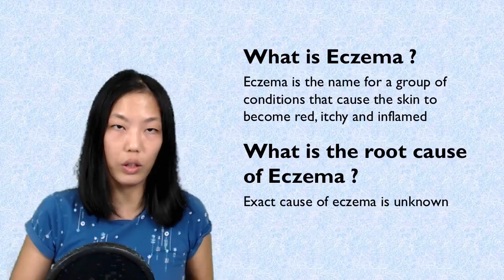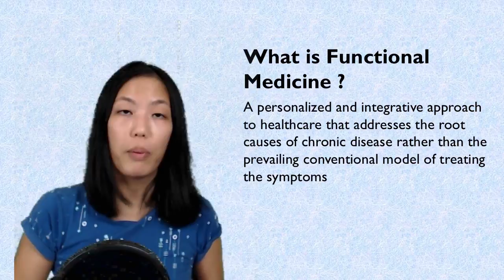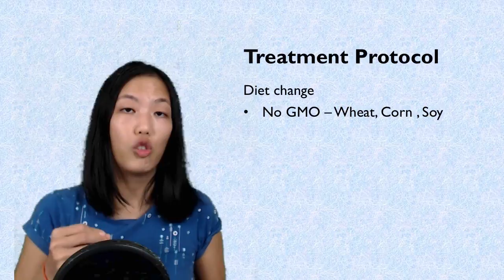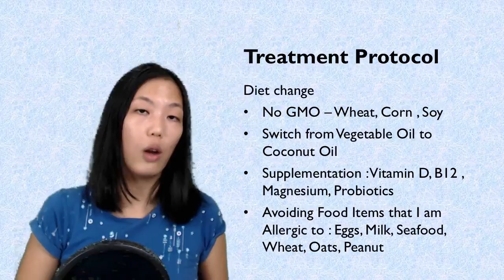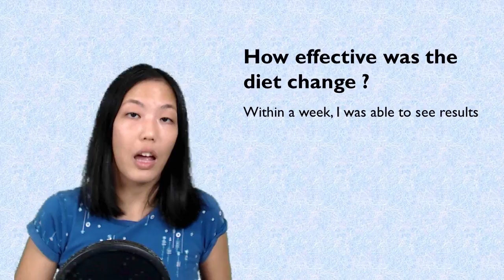Eczema : How to Treat Eczema #1 using Functional Medicine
In this video I will be sharing with you my personal experience on How I cured my Eczema using Functional Medicine and I will be tackling the following questions below

(00:41) What is Eczema ?
(00:56) What is the root cause of Eczema
(01:03) My Story with Eczema
(05:00) How I stumbled on a solution dealing with Eczema.
(05:33) Who is Dr Mark Hyman ?
(07:33) What is functional medicine ?
(08:38) Treatment Protocol
(10:24) How effective was the  the diet change ?

The Blood Sugar Solution book written by Dr Mark Hyman

★★★ WRITE UP ★★★

This video was created for people that deal with  autoimmune skin issues on a daily basis, be it psoriasis and  eczema as I would like to share the eczema treatment protocol I stumbled across.

Dealing with itchy skin and eczema on my whole body for 10 years since the age of 16 pretty much took its toll on me mentally and emotionally. I tried all sorts of treatment ranging from Western Medication to Traditional Chinese Medication to Ayurvedic Medication. I was looking for an answer for years on How to Treat Eczema but never found an answer. Not to mention I was spending huge amounts of money on treatments but never seeing much results.

Those treatments gave me results in the short term and did not give me the long term solution that i was looking for so when I finally stumbled on a treatment protocol that finally worked. I promised myself that I would share what I know in treating eczema so that no one would have to lose 10 years of their life battling eczema.

I have created a series of videos on How to Treat Eczema and I share all the things that I know ranging from what are the foods I eat or don’t eat , the shift in mindset that I had to adopt to heal my skin, soap for eczema, vitamins for eczema.

When I first got diagnosed with eczema, I felt it was a death sentence when the doctor mentioned that there is no cure for eczema. In actual fact , it’s estimated that 3% of the adult population has eczema hence eczema may be more common than you think.

 But the number one frustrating problem I had  was why isn’t there a cure for eczema. Surely there would have been a cure by now or at least someone would have stumbled on a safe and effective treatment protocol on how to deal with eczema

If you have been recently diagnosed by your doctor I guess you might have a ton of questions in your mind such as What does eczema look like ? What are eczema symptoms ? What are the types of eczema?   Is eczema contagious?

But more importantly What Causes Eczema in the first place and How to Get Rid of Eczema ?

I found a strong correlation between eczema and diet and discovered how fixing my diet speed up my recovery almost miraculously. In healing eczema, I had to study about functional medicine  and simply would like to credit my recovery to Functional Medicine as it incorporates a holistic approach of looking at the human body as a whole

You may ask what is functional medicine ?

Functional medicine is basically integrative medicine and is the future of conventional medicine. In functional medicine it seeks to identify and treat the root cause of disease and view the body as one integrated system and not justa  collection of organs divided up by medical specialisation. This video talks in more detail on how functional medicine helped me treat my eczema

Have a question about my video? Post in comments section of this video!